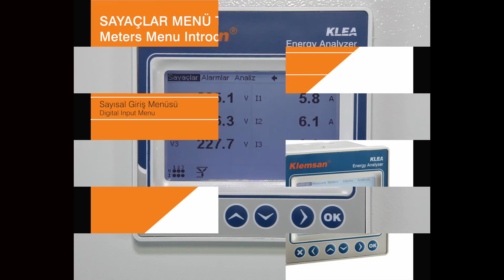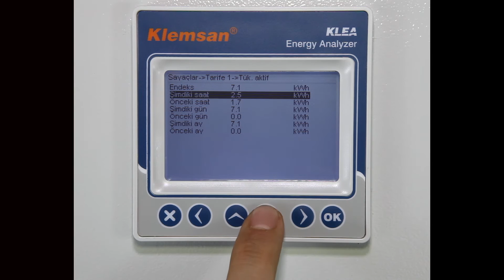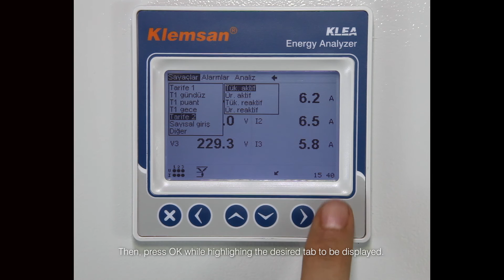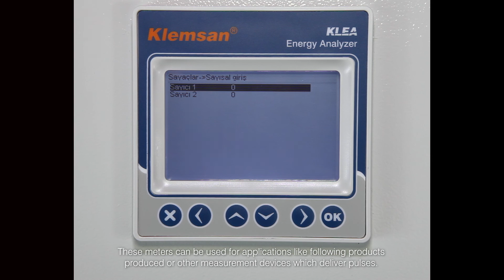KLEA - Sayaçlar Menü Tanıtımı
Klemsan KLEA Enerji Analizörü - Sayaçlar Menü Tanıtımı
Klemsan KLEA Energy Analyzer - Meters Menu Introduction